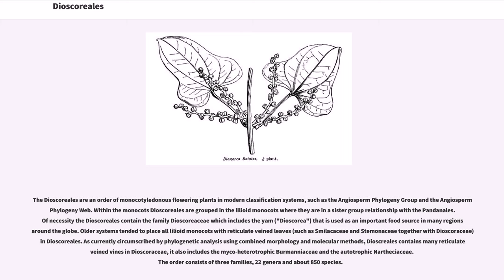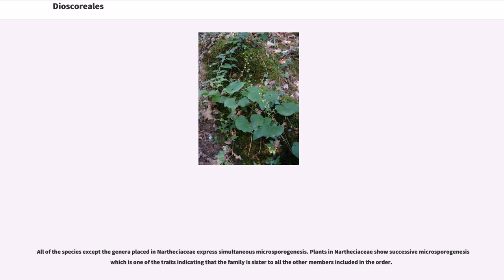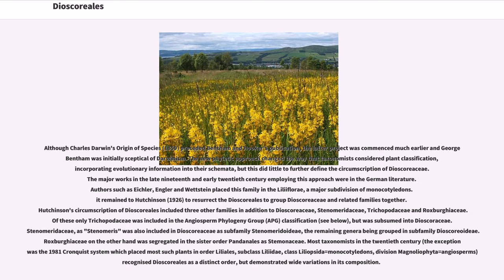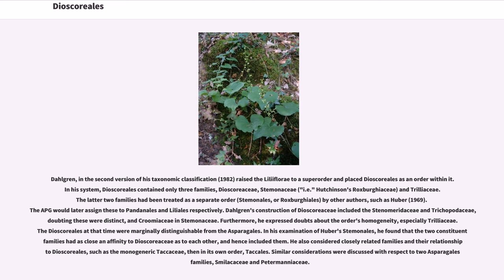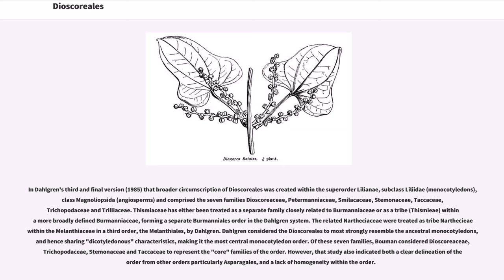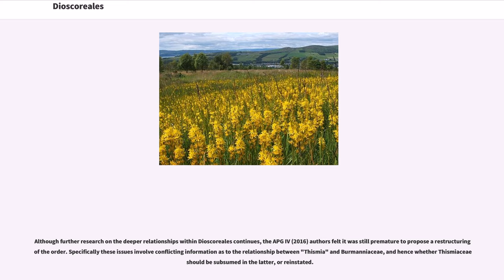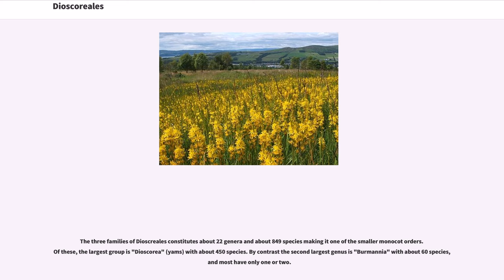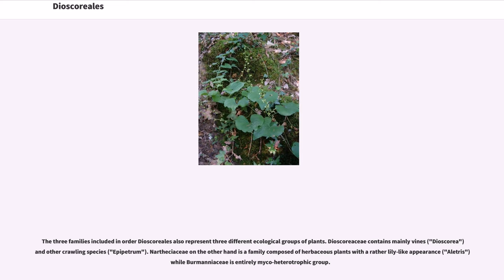Dioscoreales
The Dioscoreales are an order of monocotyledonous flowering plants in modern classification systems, such as the Angiosperm Phylogeny Group and the Angiosperm Phylogeny Web. Within the monocots Dioscoreales are grouped in the lilioid monocots where they are in a sister group relationship with the Pandanales. Of necessity the Dioscoreales contain the family Dioscoreaceae which includes the yam ("Dioscorea") that is used as an important food source in many regions around the globe. Older systems tended to place all lilioid monocots with reticulate veined leaves (such as Smilacaceae and Stemonaceae together with Dioscoraceae) in Dioscoreales. As currently circumscribed by phylogenetic analysis using combined morphology and molecular methods, Dioscreales contains many reticulate veined vines in Dioscoraceae, it also includes the myco-heterotrophic Burmanniaceae and the autotrophic Nartheciaceae. The order consists of three families, 22 genera and about 850 species.

Dioscoreales are vines or herbaceous forest floor plants. They may be achlorophyllous or saprophytic. Synapomorphies include tuberous roots, glandular hairs, seed coat characteristics and the presence of calcium oxalate crystals. Other characteristics of the order include the presence of saponin steroids, annular vascular bundles that are found in both the stem and leaf. The leaves are often unsheathed at the base, have a distinctive petiole and reticulate veined lamina. Alternatively they may be small and scale-like with a sheathed base. The flowers are actinomorphic, and may be bisexual or dioecious, while the flowers or inflorescence bear glandular hairs. The perianth may be conspicuous or reduced and the style is short with well developed style branches. The tepals persist in the development of the fruit, wh...